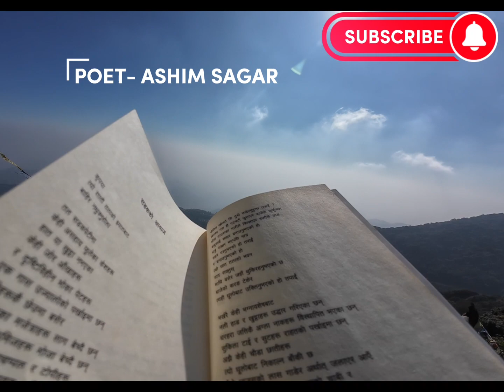ASHIM SAGAR - असीम सागर - KA - क- SADAKKO AWAJ - सडकको आवाज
असीम सागर । क । सडकको आवाज । नेपाली कविता । ASHIM SAGAR . KA . SADAKKO AAWAJ . NEPALI KABITA . NEPALI POEM